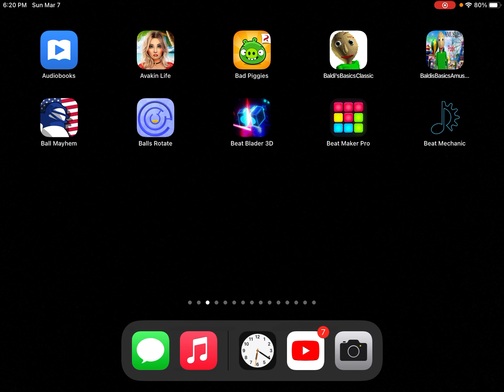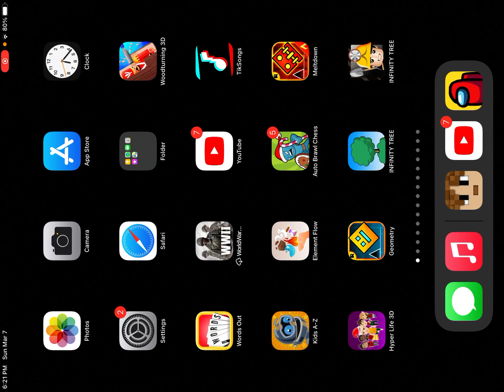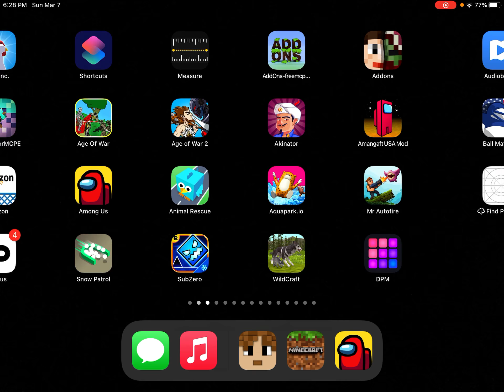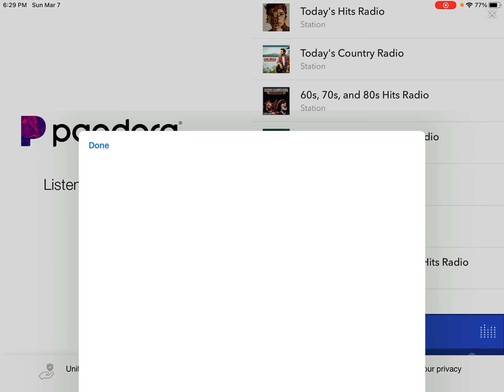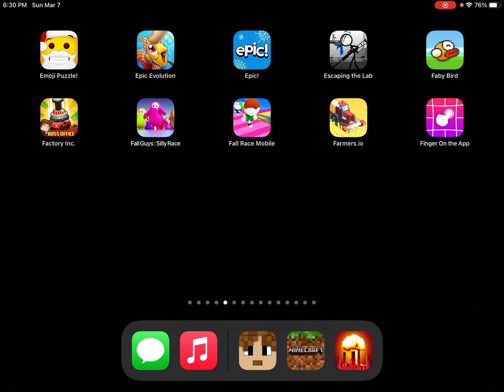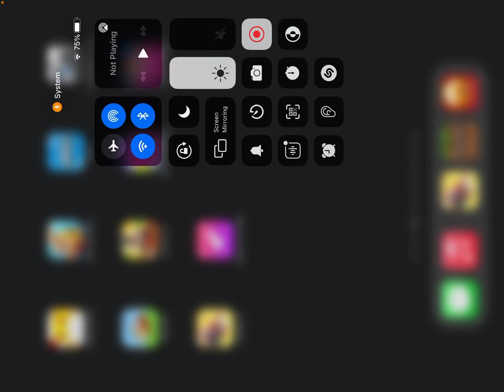I think it worked😅